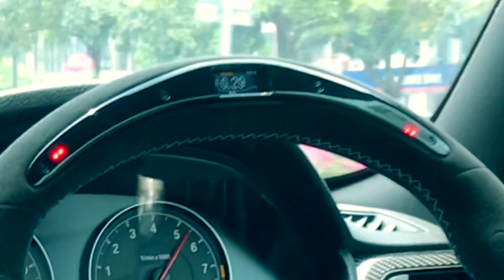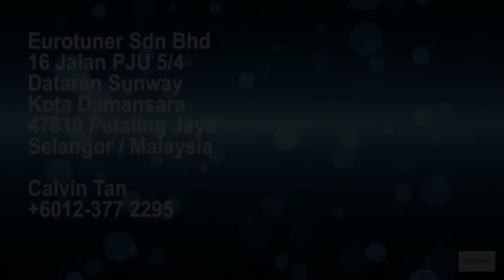BMW F82 ///M4 ///M Performance Alcantara DIGITAL Display steering wheel upgrade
BMW ///M4 ///M Performance Alcantara DIGITAL Display steering wheel upgrade 🚗👍🏻👍🏻👍🏻

*Genuine BMW Parts!

At Eurotuner, we give the best for your BMW.